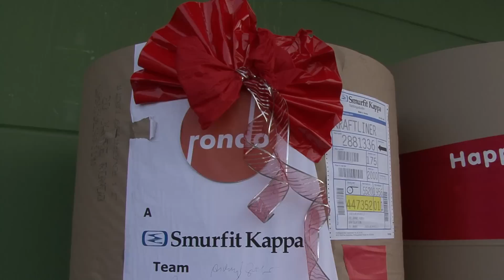Rondo kft sajtótájékoztató és Orbán Gyöngyi Interjú